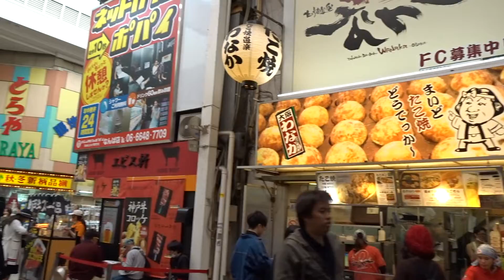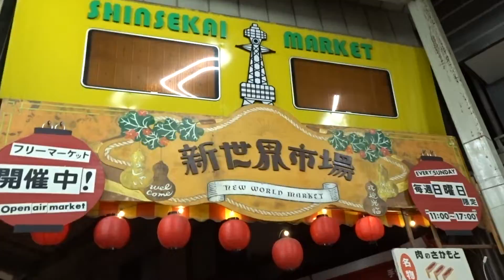Osaka Japan | Day 7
Hello world,
Today we explored Osaka a bit more.

Hi, I my name is Lynn (the one who's probably going to end up being the whole editor) and that's my husband, Khoa.